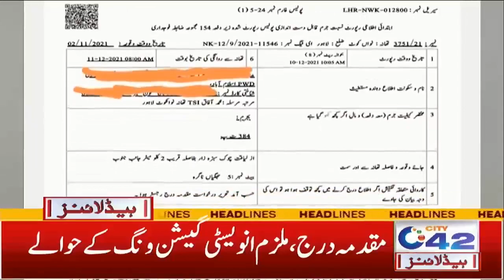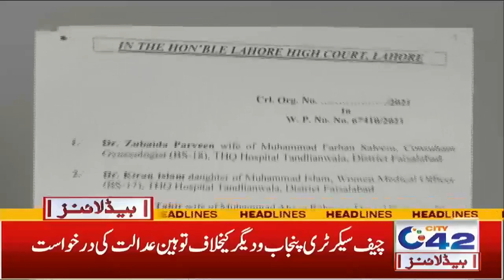VIP Culture In Govt Hospitals | 1am News Headlines | 11 Dec 2021 | City 42